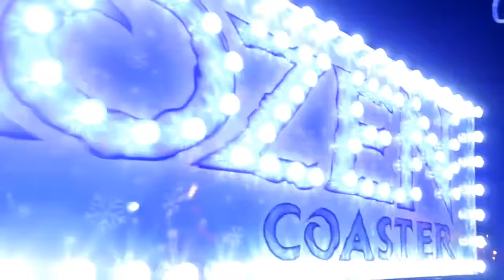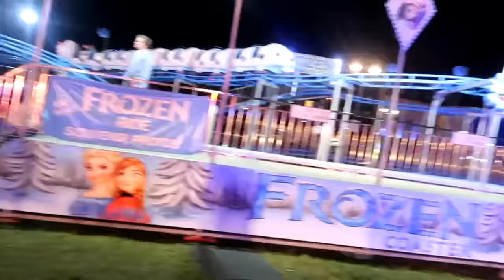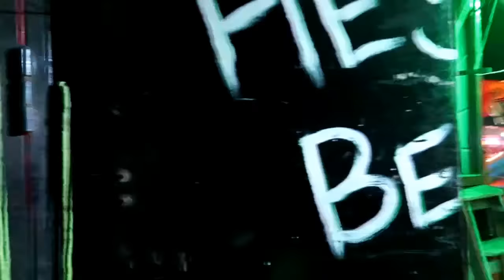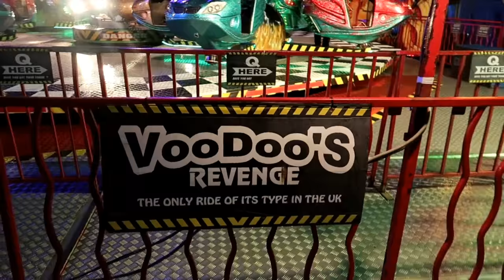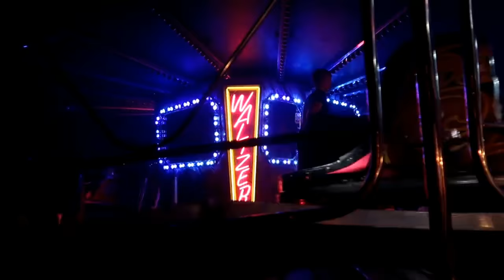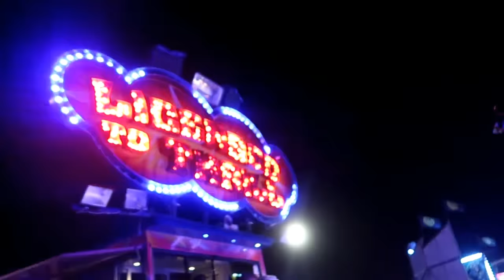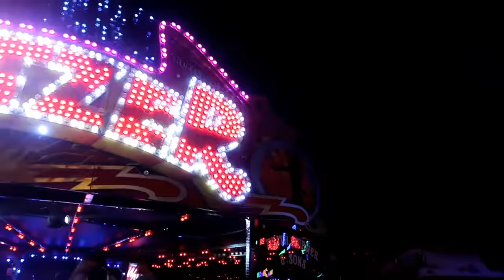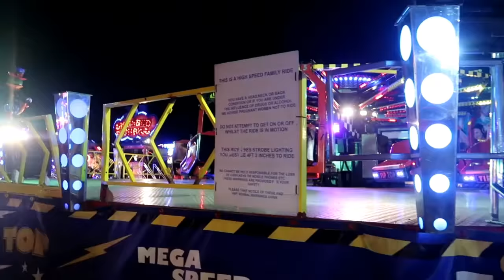Crazy Rides At The Hartlepool Marina Fun Fair! | Vlog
Join Tom and Stace as we spend a few hours at the Hartlepool Marina Valentine's Fun Fair! Being only twenty minutes from us we thought we'd go and check it out, with all rides (except the dodgems) only being £1 a go! We experienced many of the rides on offer, including Voodoo Dancer, Tagada, Stargate, Frozen Coaster and Tip Top!